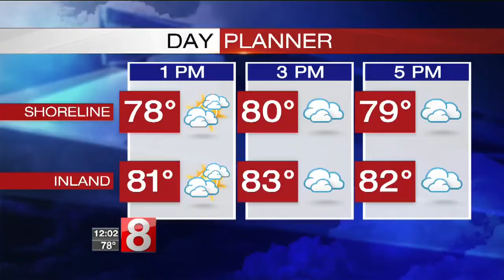Search continues for missing swimmer in Connecticut River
Crews are expected to be back out on the Connecticut River on Monday morning to search for a swimmer who went missing in the water near Gillette Castle in Lyme.